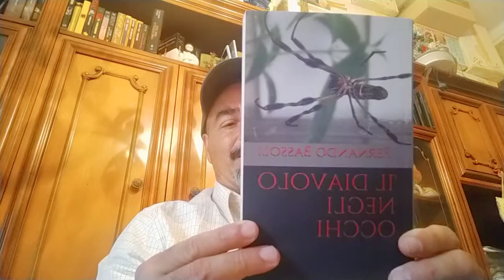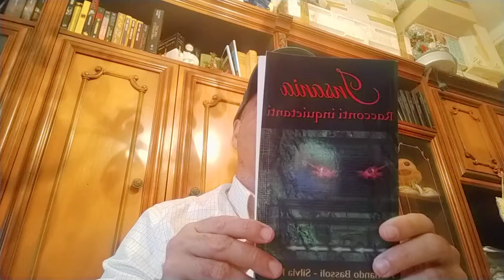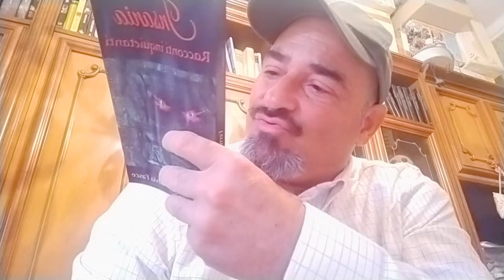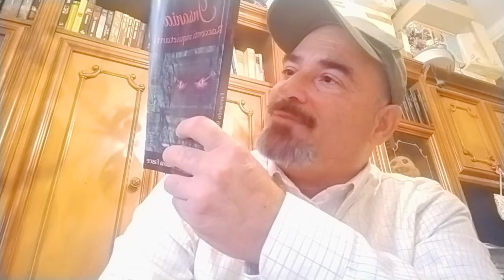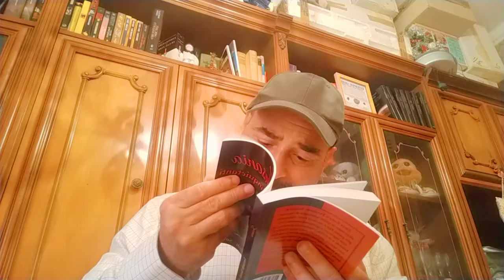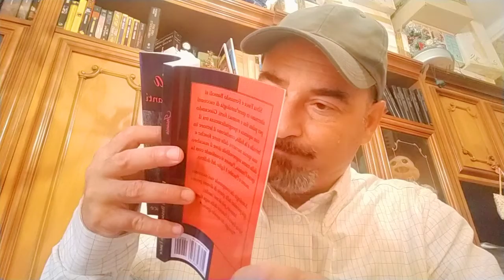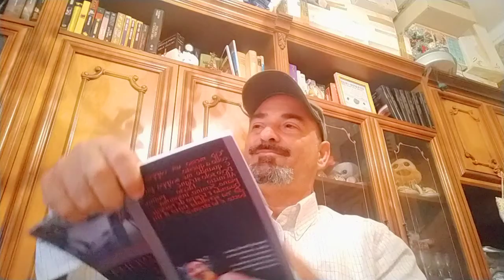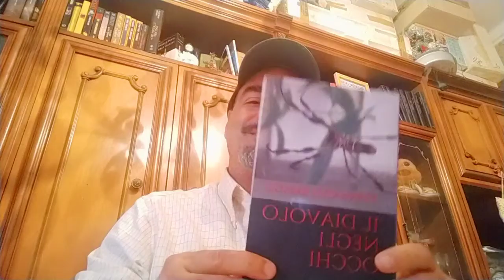Letteratura, ecco il romanzo "Il diavolo negli occhi" e "Insania" (con Silvia Fasce)